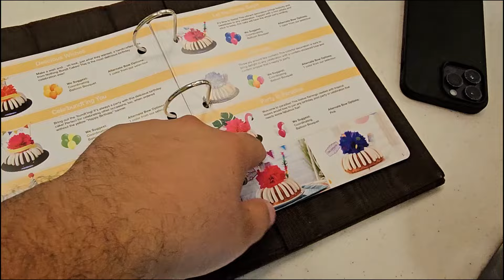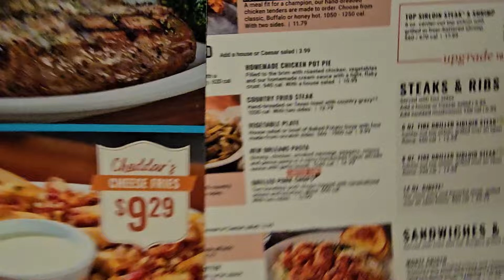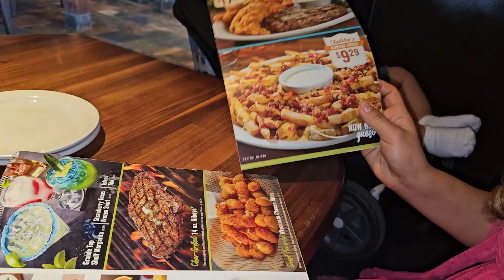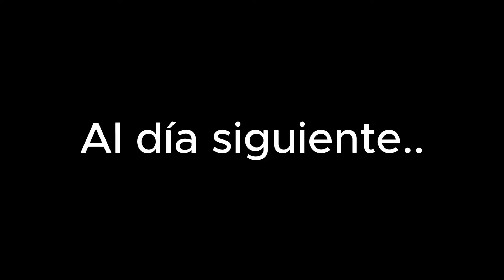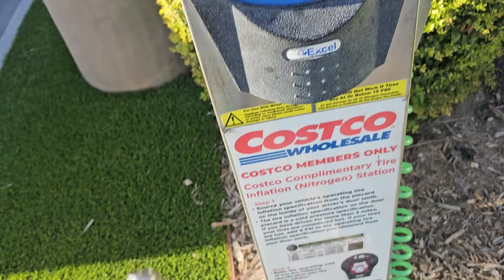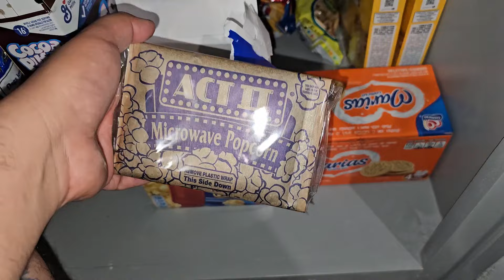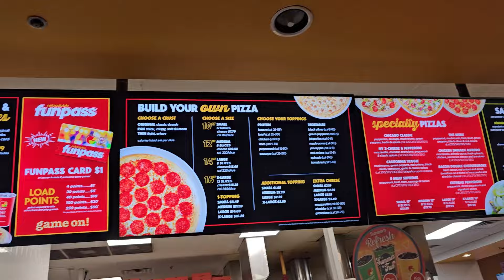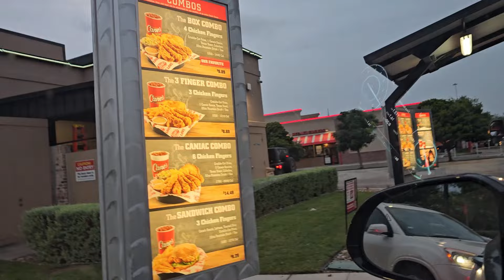Vlog #8 Festejando el CUMPLEAÑOS de mi esposita + así es la VIDA en USA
Hola amigos !!

En este video los llevamos con nosotros a festejar el cumpleaños de mi esposita, en esta ocasión fuímos al restaurante Cheddars, el cuál se ha convertido en nuestro favorito en este tiempo que llevamos viviendo en USA. También les motramos un poquito más de nuestra semana y las cosas que nos gusta hacer en familia.

Gracias a todos por su apoyo, los queremos!